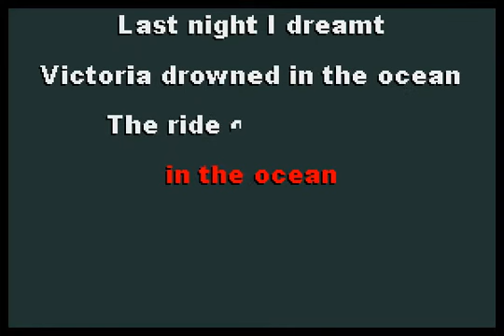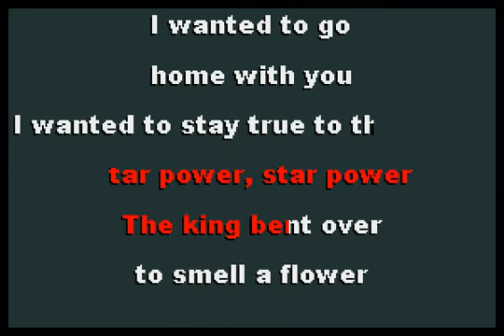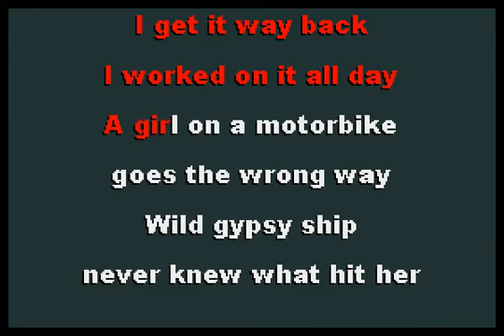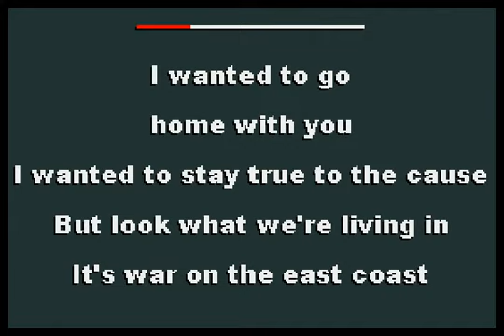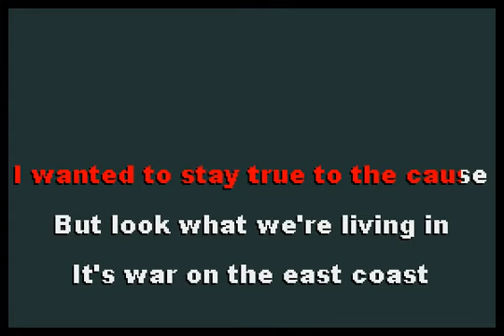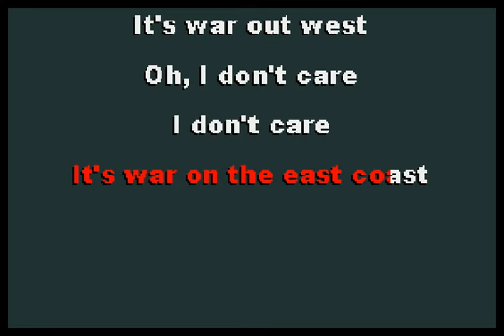The New Pornographers - War on the East Coast [karaoke]